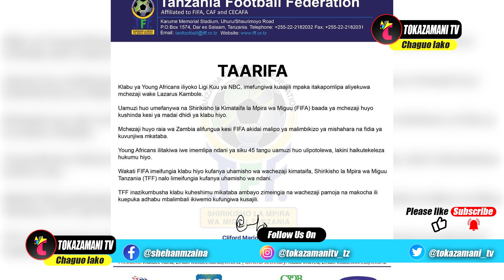live HUYU NDIO SABABU YANGA SC KUFUNGIWA USAJILI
TFF YAWEKA ADHARANI SABABU YANGA KUFUNGIWA USAJILI